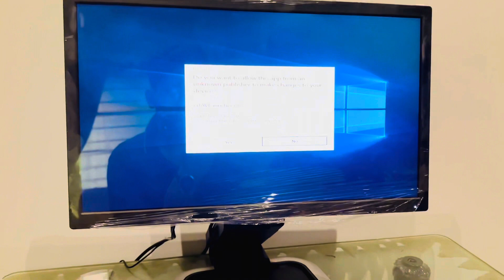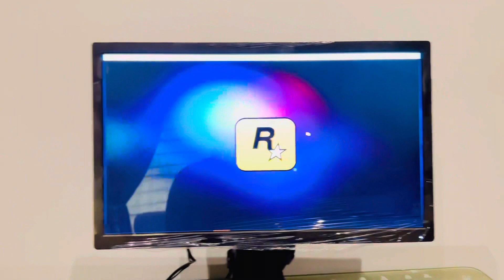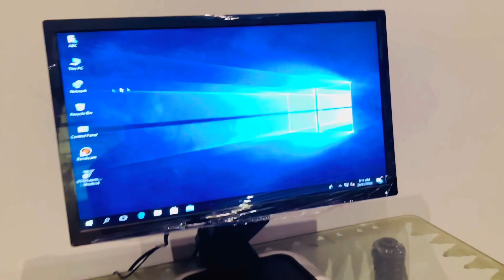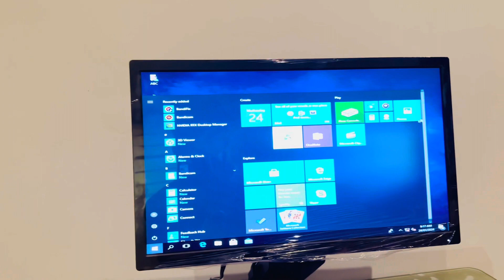surprise reveal I start gaming video with vlogging